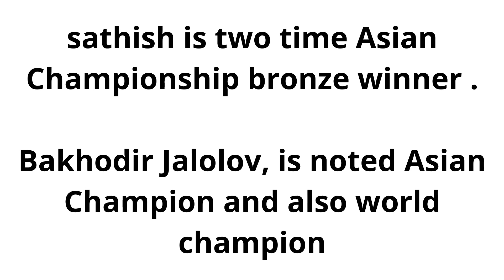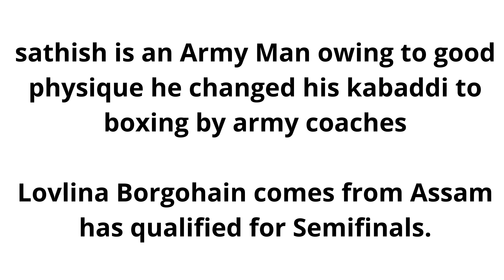Tokyo Olympics|Olympics 2020|Boxing|Sathish Kumar|Quarter Final|unlock srinivasan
The images and Artcile published do not belong to me, it belongs to the original owner, I take previlige in publishing in my YouTube Channel, it can reach some many people on social media platforms.